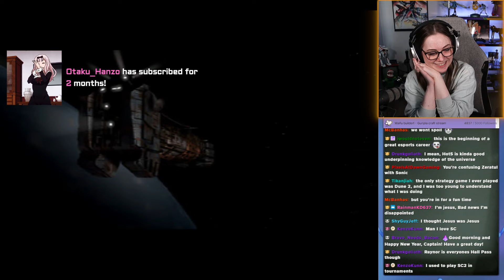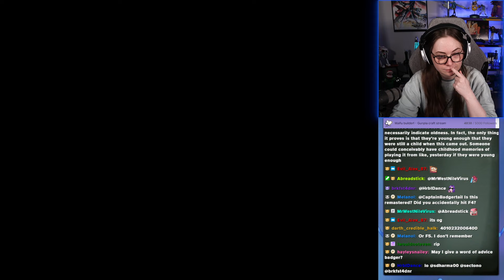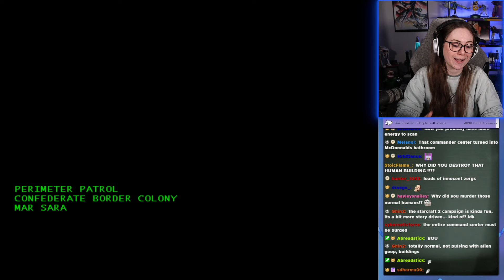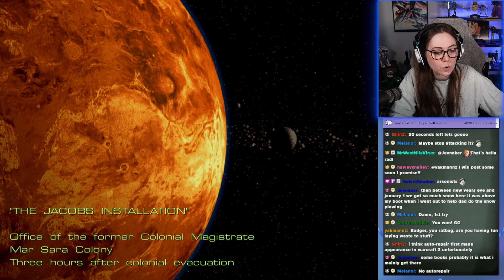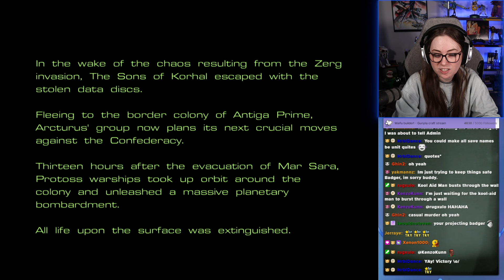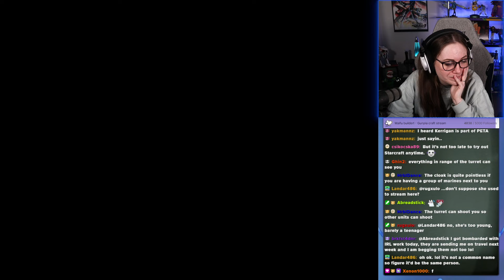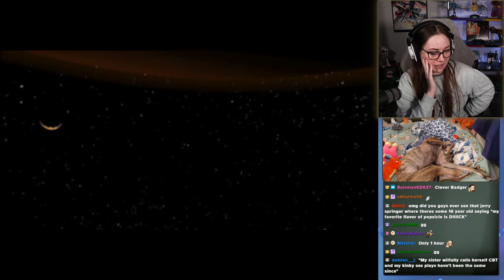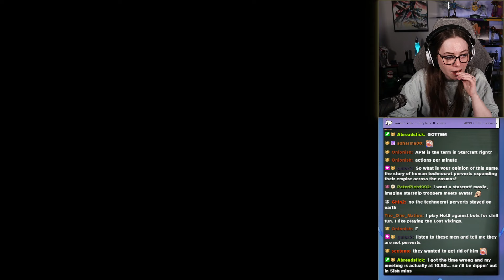Bunker Warfare NEVER changes with Jim Raynor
Starcraft 1 full stream from 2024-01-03 Part 1

See highlights @Badgertail
See clips @BadgertailCLIPS